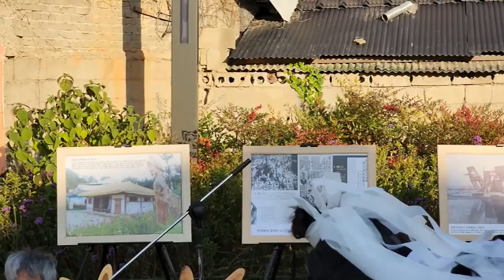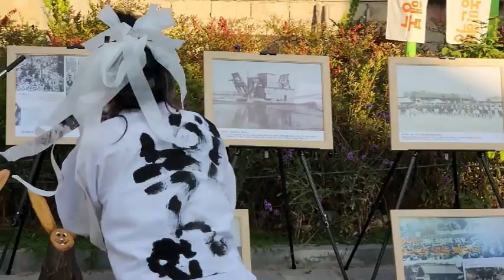231103 동록개의꿈한바탕 원평집강소 김윤정 김평부 서승아 양향진 김석균 김제숙박 김제숙소 김제펜션 김제민박 금모래마당펜션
금모래마당펜션 에서 300m 지점에 위치한 원평집강소 동록개의 꿈 한바탕 실황 방송입니다.

출연
검무 김윤정
북과 시소리 김평부
지신무 서승아
버꾸 양향진
장구 김석균

외
고마우신 사람들

10. 책쓰는 농부

● 꽃머슴
 새벽 4시 자명종 소리가 ‘어서 일어나라’ 독촉 하듯 울린다. 듣고 느끼며 하루를 시작한다는 것, 숨 쉬는 오늘을 맞이했다는 것 ‘큰 축복’ 이라는 사실을 잘 알지만 일어나기 싫다. 이유는 계속되는 농사일로 피곤이 겹쳐 있기 때문이다. 옆에서 곤히 잠자고 있는 아내의 숨소리를 들으며 ‘그냥 이대로 멈춰 버리고 싶은 아침’ 이다.

 어제 종일 ‘예취기’로 풀 베느라 수고 했던 거친 손, 아내를 살며시 껴안아 보니 포동포동 부드러운 살결이 품안에 들어온다. 행여 아내가 잠에서 깰까봐 염려 된다.
“벌써 아침이네요. 이제 그만 일어나 새벽기도에 가야지요.”
아내는 잠에서 깨어나 하루가 시작되었음을 말한다. 도심에서 사모님으로 편안하게 살아왔던 아내가 어느덧 농부의 아내로 고생하고 있다.

 여름을 앞둔 6월 아침 공기가 제법 쌀쌀하게 느껴지며 정원에 피어 있는 꽃들조차 춥게 느껴진다. 나이 탓인지 수고하는 아내 생각인지 좋아 했던 송홧가루 솔 순까지도  빡빡하고 힘들게 느껴진다.
“꽃들아 미안하다. 너희들을 더욱 아름답도록 가꾸어 주어야 할 턴데 머슴 손이 부족하구나!”

 새벽기도를 마치고 돌아오는 길에 잡초를 뽑는다. 여름 장마가 오기 전 잡초 사이에 낀 꽃들을 구출 해주어야 하는데, 철없는 머슴은 ‘잡초 뽑는 일’보다 ‘꽃을 어루만지는 일’에 더 관심이 있다. 주인마님 ‘연화의 정원 원장님’을 편하게 하지 못하고 일만 시키는 남편 모습이다.

 아내는 어서 아침을 먹고 그동안 만들었던 그늘 막에 이름을 붙이자 한다. 꽃 머슴 하루는 이렇게 시작한다. 아침 식사는 ‘상추’다. 어느 사이 아내는 밭에 나가 ‘상추’ 한소쿠리 뜯어서 아침 밥상에 내 놓는다.
“보약이니 많이 드세요.”
게으른 머슴은 아침부터 상추쌈 하는 것이 귀찮아 상추 한 잎 입에 넣고 쌈장 한 젓가락 입에 넣는다. ‘밥 따로 상추 따로’ ‘아삭 아삭’ 소처럼 부지런히 먹는 맛이 바로 시골 맛이다. 시골은 따분하지 않고 멈추지 않는 귀여운 요정처럼 즐거움을 준다.

 몇 년 전 스토리텔링사관학교를 짓고 버리기 아까워 남겨둔 건축자제 중 송판 몇 장을 자르고 다듬는다. 머슴은 농사일을 주로 하지만 가끔씩 집안일도 해야 한다. 머슴이 지켜야 할 큰 덕목은 아내인 마님이 시키는 일에 이유를 달아서는 안 된다. 머슴 눈에 자꾸만 눈에 띄는 것이 있다. 낡은 나무 도마(刀亇)가 부엌 한쪽 구석에서 버려지듯 방치 되어 있다. 송판을 다듬는 중 살며시 주어다 살피고 있는데 아내가 한마디 한다.
“낡아서 쓰레기 같은 도마를 뭣에 쓸려고 그래요? 그냥 버려요?”

  아내의 말에 따라 도마는 팽개치고 송판을 다듬으면서 도마가 신경 쓰인다. 참지 못하고 하던 일을 멈추고 다시 도마를 가져다 도마의 낡은 부위를 사포(砂布)로 문지른다. 아내도 포기 한 듯 살며시 미소를 지으며 같이 동참한다. 문지르는 순간 많은 세월 속에 묻혀있던 음식 냄새와 엄마의 정성이 풍겨 나오는 것 같아 한마디 적어 둔다.
“버려진 도마 엄마의 손놀림”
“도마 속에 숨은 사연 그림 그림 그림 …….”
아내와 함께 ‘호호 하하’ 웃으며 송판에 이름표를 써서 붙이는 작업은 계속된다.
“학교 종이 땡 땡 땡”
“매화 요정의 여행”
“정원에 내린 꽃비”

 농촌에서 살려면 만능 머슴이 되어야 한다. 그중 가장 중요한 것은 꽃을 어루만져 주듯 아내를 어루만져 주어야 한다. 꽃을 좋아 하면서 부족한 일손이라는 이유로 재대로 가꾸지 못하는 농부...  아내를 사랑하면서 고생만 시키는 농부, 그래서 나는 ‘꽃 머슴’ 이다.

●여보 안에서 뭐 해요?
 책을 쓰고 싶어 선택 하였고 작년에 이어 다시 도전 하였다. 마음 같아서는 50꼭지 쯤 금방이라도 써 내려 갈 것 같은 가벼운 맘으로 시작 하였다. ‘시작이 반이다.’ 날뛰듯 기쁜 맘으로 책상머리에 앉아 컴퓨터를 작동하였다. 생각 외로 글감이 떠오르지 않고 머릿속이 꽉 막혀 있는 듯 한 느낌이다. 화창한 날씨는 농장 안에 산적해 있는 일들과 함께 밖으로 나오라 손짓한다. 밖에서 잡초와 씨름하고 있는 아내의 목소리가 들린다.

 책 쓰기에 열중하고 있는 남편을 잘 알고 있는 ‘아내’다. 무성하게 자라고 있는 잡초를 혼자서 감당하기 어렵고 혼자 있기를 아쉬워하고 있는 아내 맘도 잘 알고 있는 ‘나’다. 농부로서 화창한 날씨를 등지고 방안에 있다는 것도 용납되지 않는 ‘농장 지기’이다. 더군다나 글감이 잡히지 않고 멍 떠 있는 상태는 시간까지도 아깝다는 생각이 든다. 혼자서 중얼 거리 듯 한마디 말을 던진다.

“그래, 낮에는 일하고 책은 밤에 써야지!”

 밖에 나와 파란 하늘을 바라보고 농장 일을 해쳐 나간다. 어느덧 하루 일과를 마치고 상쾌한 샤워와 함께 아내와 함께 오손도손 저녁을 먹는다. 저녁식사를 마치자마자

“여보 나 책 쓰러 가야돼!”

약속이나 한 듯이 서둘러 책상머리에 앉아 책 쓰기를 다시 시작한다. 몇 문장 진행하다 보면 농장 일에 쌓였던 피로가 엄습해오고 자꾸만 하픔이 나오기 시작한다. 마음은 하루에 한 꼭지 욕심으로 가득하지만, 몸이 따르지 않는다. 꾸벅 꾸벅 졸 듯 얼마쯤 시간을 보낸 후 또 한마디 말을 던진다.

“이제 그만 자고 내일 일찍 일어나 써야지!”

 요즘 날씨는 밤이 짧고 낮이 길어졌다. ‘이른 아침이다.’라고 생각하고 아침에 눈을 떠보면 환한 대낮처럼 밝아 있다. 나이 들어 무슨 일을 한다는 것은 결코 쉽지 않다. 아침부터 책을 쓰겠다고 컴퓨터 앞에서 계속 앉아 있었던 시간들이 하루 이틀, 일주일 이주일이 금방 지나간다. 체험하는 고객들이 방문하고 행사에 참여 하다보면 책 쓰는 일은 자꾸만 미루어진다.

 다른 일도 마찬가지다. 오래 전부터 구상해 놓은 농장 프리마켓 시설을 이일 저일 탓으로 미루다 보니 아예 그대로 방치 되어 있다. 적지 않은 금액을 투자하여 공장을 세워놓고 몇 년째 지켜 왔지만 도무지 성과가 오르지 않는다. 성과를 위해 이일 저일 일을 벌렸지만 벌릴수록 늪 속에 빠져가듯 쉽지 않다. ‘내 농장 일에 대한 집중 없이 문밖 일에 정신 팔리다 보니 이런 결과가 나오고 있다.‘는 결론을 얻었다. 어떤 일에 대한 성과는 목표를 세우고 그 일이 해결 될 수 있도록 끝까지 실천하는 강한 집념에서 나온다는 생각이다. 아내와 나는

“여보 우리 한 달 동안 모든 일을 접고 ‘농장 푸리마켓’ 설치를 위해 매진합시다!”

 한 달 동안 프리마켓 3동을 위해 눈과 귀를 막고 밤낮없이 시간을 투자했더니 완성 되었다. 어려웠던 일, 방치 했던 일, 포기하려 했던 일 까지도 마음먹기에 따라 달라진다는 결론을 얻었다. 한 달 동안 멈췄던 책 쓰기를 만회 하고 성공하기 위해 새벽 3시가 넘도록 머리를 쥐어짜고 있다. 책 쓰기 교육을 위해 바쁜 일손을 멈추고 참여할 농부 작가님들과 강의를 위해 서울에서 오실 강사님 의 수고 까지도 마음에 담으며 책을 쓰고 있다. 책쓰는 농부는 쉽지 않지만 결과를 기다리는 큰 꿈이 있다.